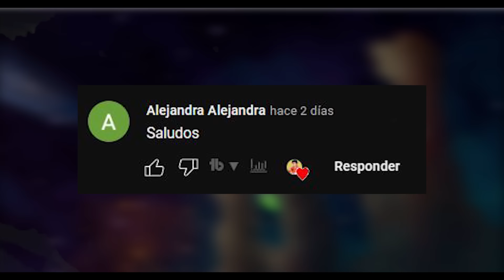AMERICAN DAD temporada nueve | Resumiendo series | Cesar Andre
En la temporada 9 de American Dad veremos que Stan pierde a su padrastro. Por ello, invita a su madre para quedarse en su casa lo que genera que Roger deba irse al sótano porque no es parte de la familia. Palabras que Roger se tomara muy enserio porque comenzara a cortejar a la madre de su amigo hasta que la convence de casarse.